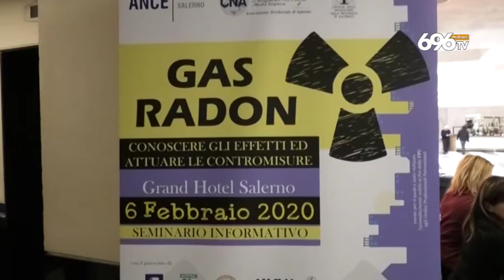Smog e Fonderie Pisano, Arpac conferma i controlli